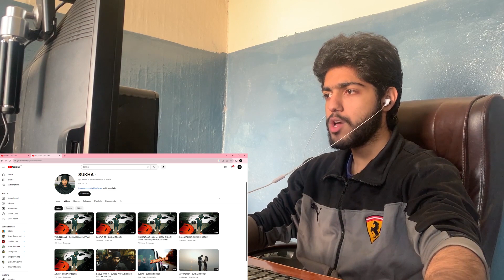Reaction on SUKHA Album PRODGK / ARMED ,ROLL WITH ME ,GODFATHER